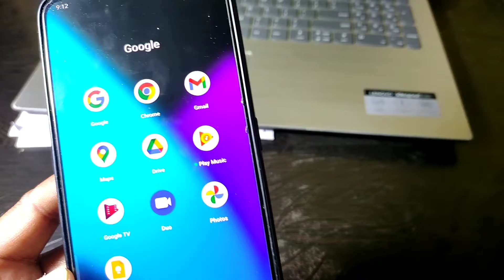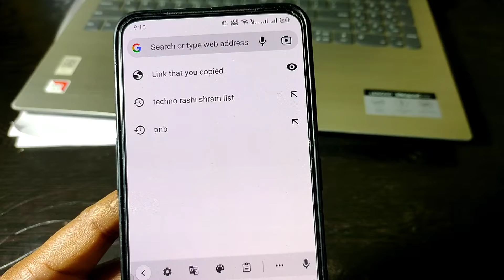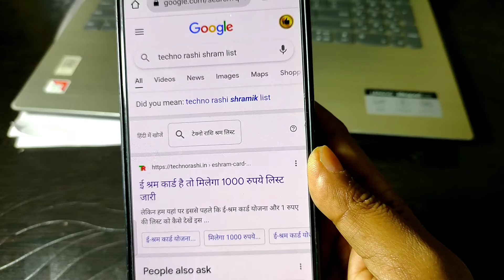श्रम कार्ड वालों दुसरी लिस्ट जारी हो चुकी 1000 मिलना शुरू।e shram card kist, list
सबको मिलेगा श्रम कार्ड 1000 की पहली किस्त | e shram card kist, shram card benefit

सभी श्रम कार्ड वालों को इस तारीख को किस्त मिलेगी। e shram card kist, shram card benefit

up e shram card
up shram card news 2022